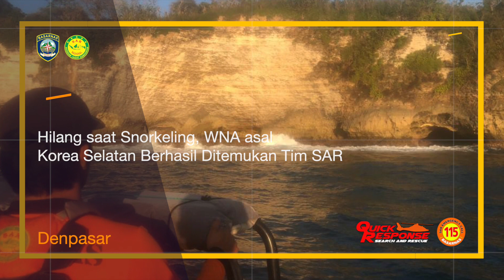Highlight Basarnas Sepekan 12 - 18 Agustus 2022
Semangat Pagi sobatSAR!

Berikut minSAR sampaikan rangkuman berita Basarnas dalam sepekan periode 13 s/d 18 Agustus 2022. Mulai dari kegiatan Kabasarnas sampai pelaksanaan operasi SAR di daerah.